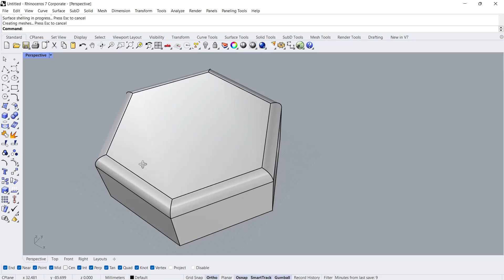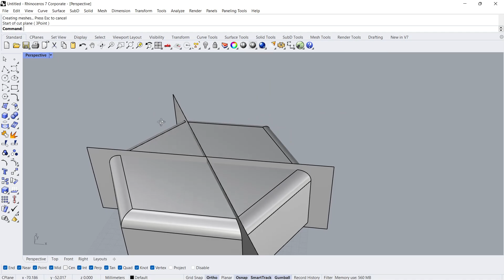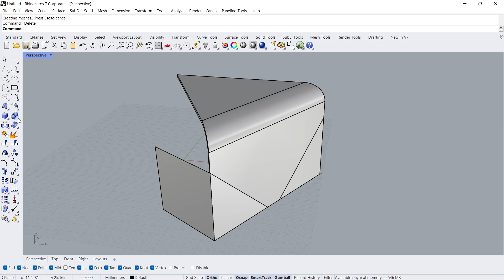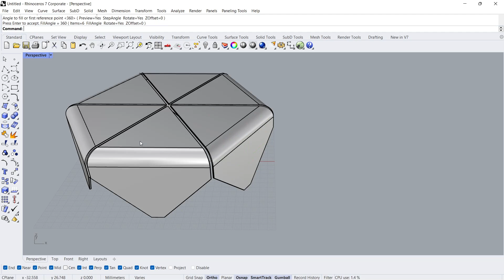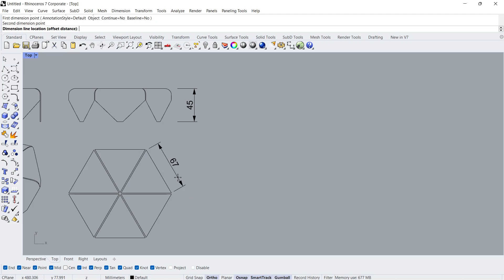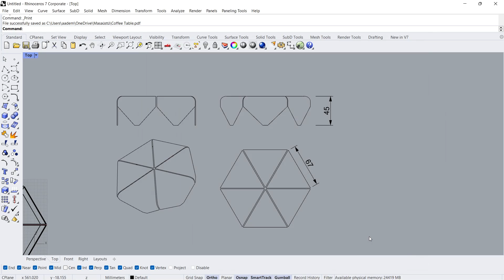Rhino For Beginners 2 - Coffee Table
Rhino beginner tutorial, Rhino architecture, Rhino simple, coffee table modeling,  Rhino make 2D drawing

🔒 Files available for members. (2nd Floor and higher)
These files are shared for learning and review purposes only.

Project name: Petalas Coffee Table
Project designer:  Jorge Zalszupin
Year: 1962

Remodeling by: Adam
Software: Rhino 3D